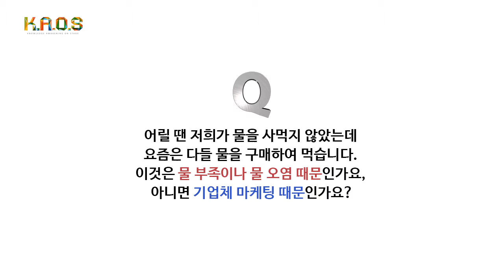[석학인터뷰] 이강근 KAOS 과학위원(서울대학교 지구환경과학부 교수) 인터뷰 영상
카오스재단 과학위원 이강근 교수님의 아래 질문에 대한 인터뷰 영상입니다.

질문은 아래와 같습니다.

1. 백두산 화산 연구를 위한 남북 회담에 참여하셨다고 들었습니다. 연구하시는 내용과 어떤 관련이 있는지 궁금합니다.

2. 카오스재단에 과학위원으로 일하시면서 소감이나 카오스 재단에 하고 싶은 말씀이 있으시다면 들려 주세요

3. 최근 지반침하(소위 싱크홀)이 자주 일어나고 있는데요. 왜 이렇게 최근에 싱크홀이 자주 생길까요?

4. 요즘 안전 문제가 계속 대두되고 있습니다. 도시환경 전문가로서 이 도시에 보이지 않는 위험요소는 어떤 게 있을까요?

5. 어릴 땐 저희가 물을 사먹지 않았는데 요즘은 다들 물을 구매하여 먹습니다. 이것은 물 부족이나 물 오염 때문인가요, 아니면 기업체 마케팅 때문인가요?

재단법인 카오스는 '과학의 대중화'를 목표로 설립된 공익재단입니다. KAOS는 Knowledge Awakening On Stage 즉 무대위에서 깨어난 지식을 의미합니다.